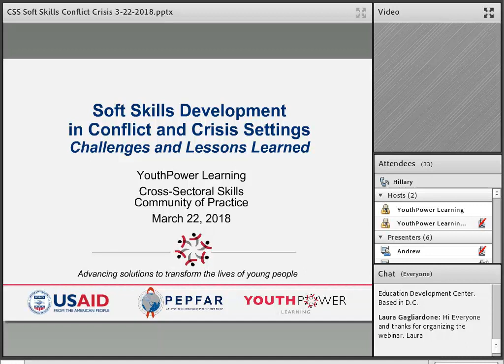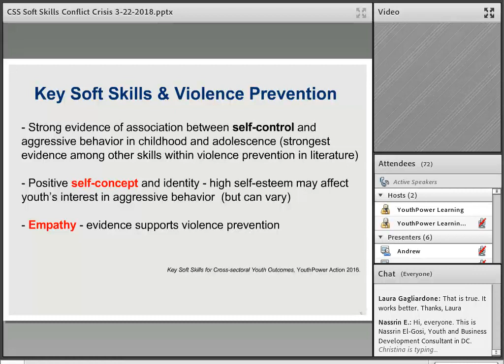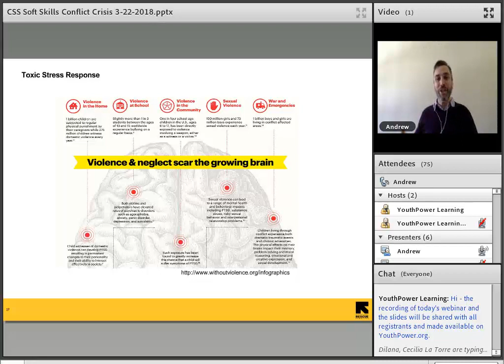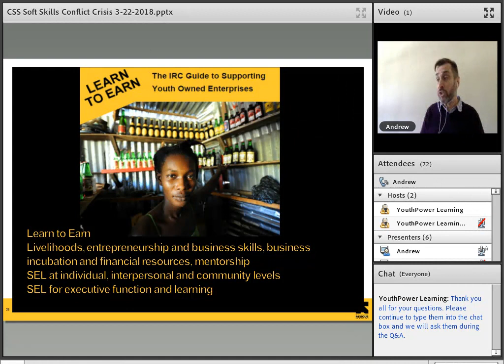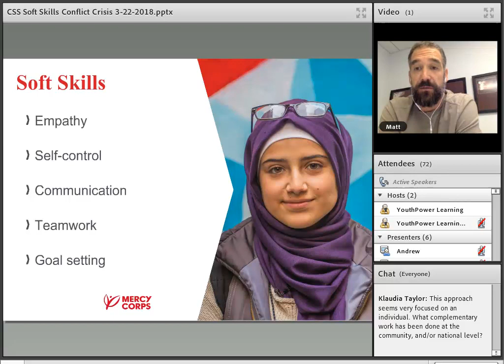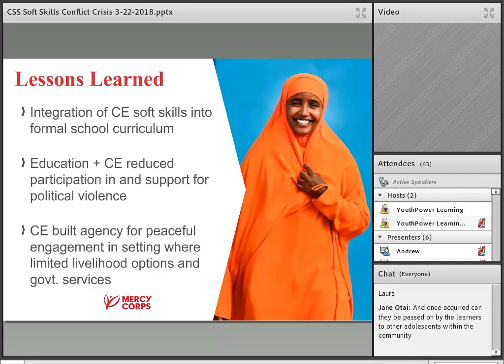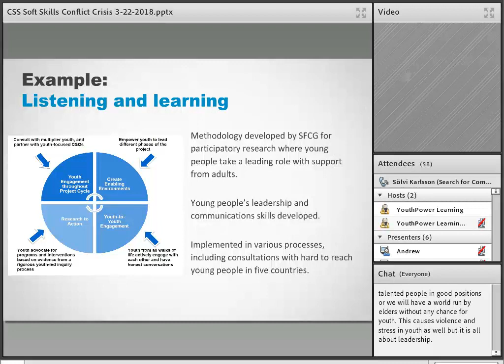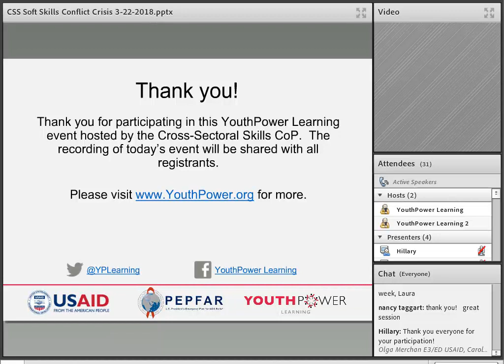Soft Skills Development in Conflict and Crisis Settings - Challenges and Lessons Learned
In this webinar we will explore lessons learned in developing youth’s soft skills through education and livelihoods programs in conflict and crisis settings.

This webinar will bring together the voices of Andrew Mathews from IRC, Matt Streng from Mercy Corps and Sölvi Karlsson from Search for Common Ground. In addition to these leading experts, we will hear an introduction from Nina Weisenhorn, USAID’s Education in Crisis & Conflict Senior Advisor.

The presenters will discuss approaches and tools to build youth’s skills to mediate physiological stress and connect with mentors in both in-school and out-of-school settings. The presenters will also share approaches for developing field teams' ability to successfully engage with youth in classrooms and in preparation for livelihoods activities. These approaches include methods for reducing negative factors such as corporal-punishment and negative role modeling.